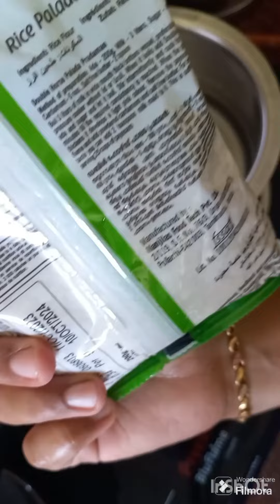tasty kerala special paladapayasam simplerecipe 😋